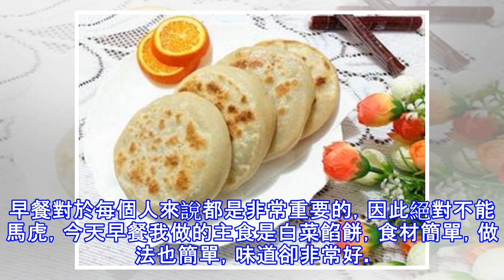白菜別再炒著吃，教你簡單幾步，做成白菜餡餅，挑食的孩子也愛吃！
早餐對於每個人來說都是非常重要的，因此絕對不能馬虎，今天早餐我做的主食是白菜餡餅，食材簡單，做法也簡單，味道卻非常好。食材：白菜400g 油適量 鹽適量 花椒適量 麵粉適量做法：1.首先先和面，放在一邊醒著，然後準備白菜2.把白菜切成小塊3.用絞餡機攪碎4.鍋中加入適量的油，然後加入花椒加熱5.炸好花椒油後把花椒撈出6.把絞好的白菜放入花椒油中，加入適量的鹽攪拌均勻7.醒好的面分成合適大小的劑子8.像包包子一樣包好然後一壓，就成了餡餅坯子，平底鍋加入少許的油加熱，放入做好的餡餅9.烙到兩面金黃後就可以出鍋了小貼士：白菜容易出湯，把白菜倒入花椒油中攪拌，如果白菜出湯，可以開火慢慢的煎一下，白菜就...